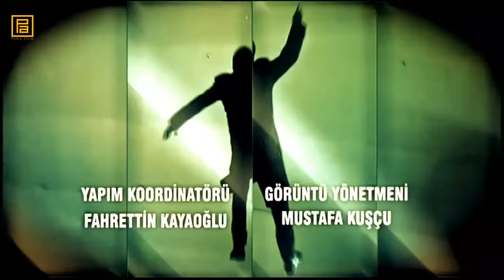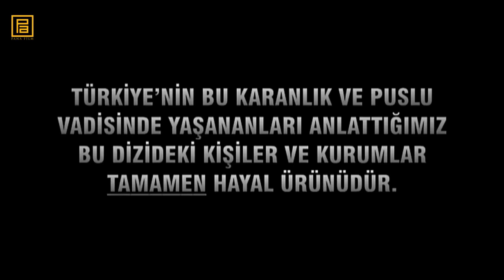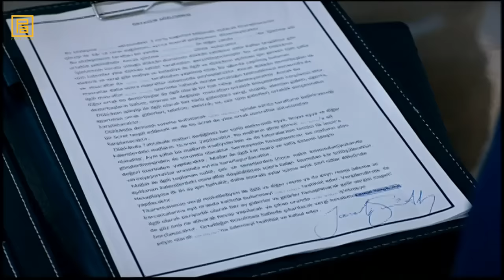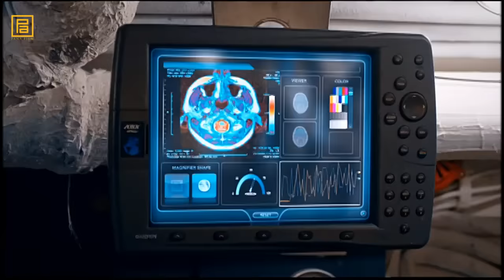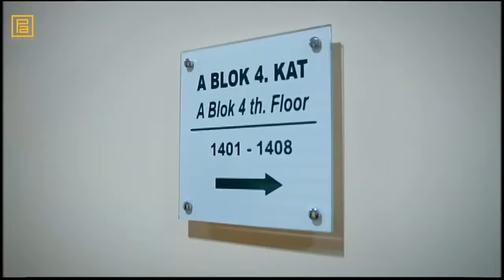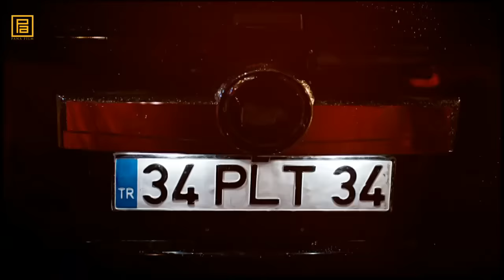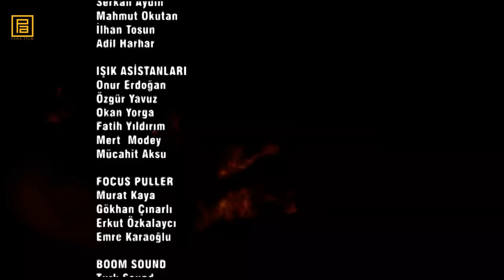Kurtlar Vadisi Pusu 247. Bölüm HD | English Subtitles | ترجمة إلى العربية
Kurtlar Vadisi Pusu 247. Bölüm'de Polat Alemdar, hocayı kurtarmıştır ve minnettarlığını Brandon’ a yol hediyesi vererek gösterir. KGT ve Lion timinin karşılaşması, SİS ekibinin de katılımıyla sert bir çatışmaya dönüşür. Lion Timi komutanı, ayağının tozuyla ziyaretlerine devam ederken, Can Bey’le konuşacakları çok şey vardır. Martin, Algis’e Cahit’le ilgili sırları anlatır. Bu sırada Cahit uzun zamandır beklediği Yüce Majeste ile görüşür. Fakat bu görüşme beklediği gibi gitmez. Tilki silahlarını almak için her yolu dener. Geri alana kadar da durmaya hiç niyeti yoktur. Leyla’yı ise büyük bir sürpriz beklemektedir.

Oyuncular: Necati Şaşmaz, Çiğdem Batur, Cahit Kayaoğlu, Ali Buhara Mete, Erhan Ufak, Gaye Gürsel

Yönetmen: Doğan Ümit Karaca

Senaryo: Pana Yazım Grubu